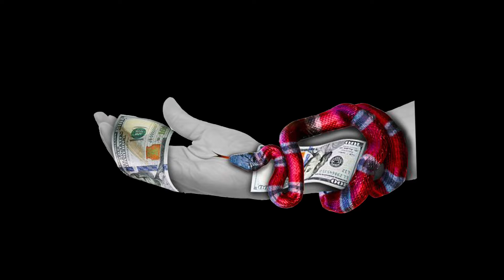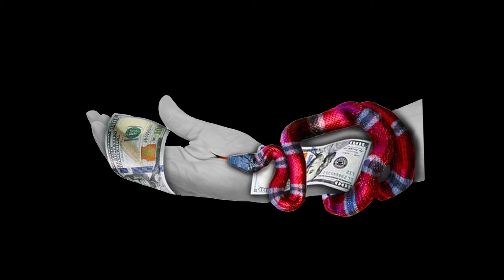[FREE] '' No Friends ''| HARD Trap Beat 2024 Free|Trap Rap Instrumental Beat 2024 Dark Beat +FREEDL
On this channel you will mainly find : HARD Trap Beats,
Rap Instrumentals, Varying from 120 to 200 BPM.

*Notice:
Beats are labeled as : [Free]
Registering ur song with content id is Strictly FORBIDDEN. Even if you have purchased a liscence.

Any Usage of The Trap Beats on this channel requires credit in tittle or description as follows : (Prod.Buddha Vybez)

*Daily uploading Instrumental Beats since 2019.

Much love!!